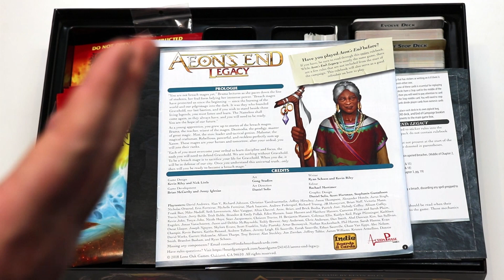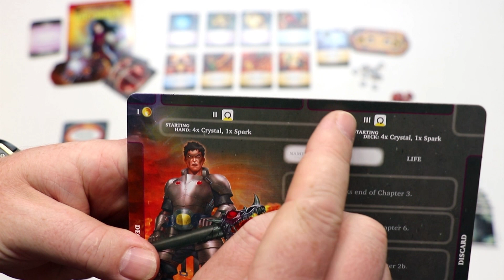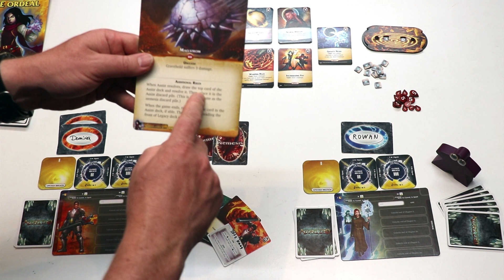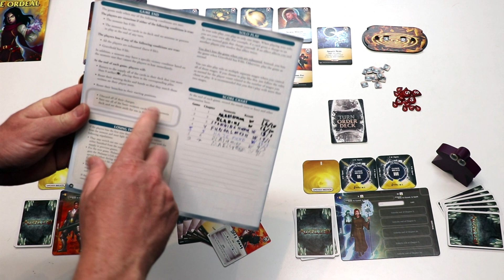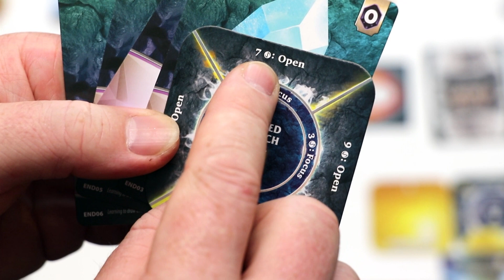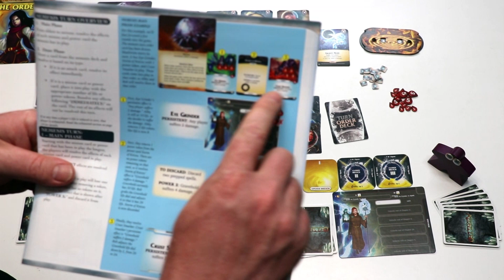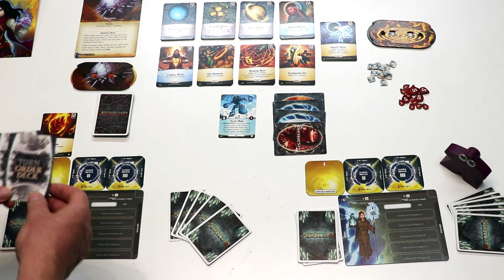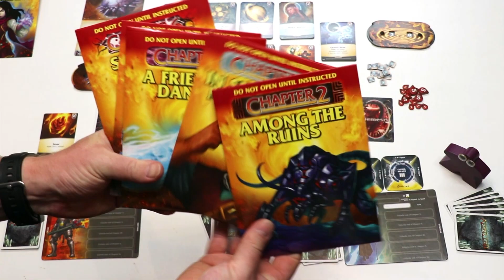Aeon's End Legacy (NL)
Uitleg & Review van het spel "Aeon's End Legacy", uitgegeven door Indie Boards & Cards, door Nox' Spellenzolder.
1-4 Spelers
45-90 Minuten Speeltijd
* Wat zit er in de doos? - 01:47
* Opzetten v/h Spel - 03:42
* Speluitleg - 08:11
* Review - 20:37